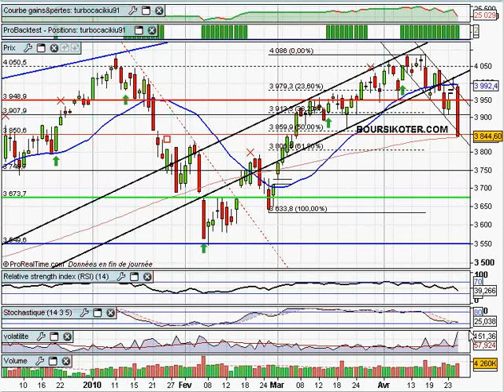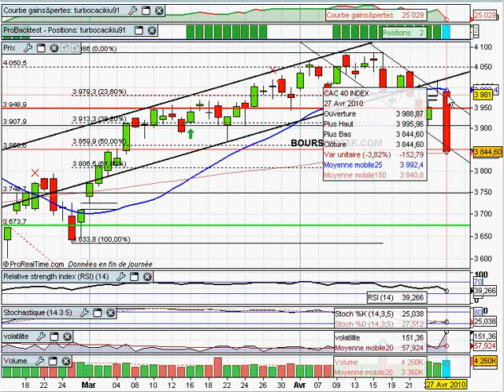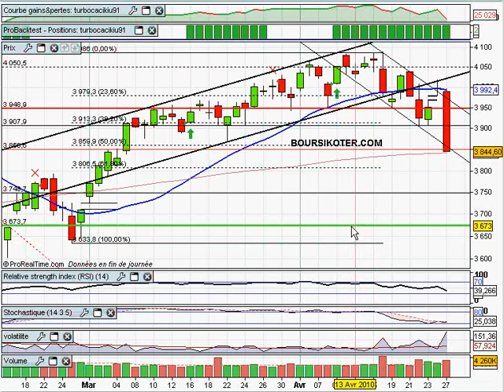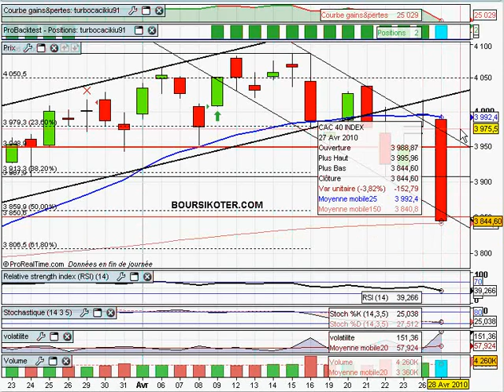analyse du CAC40 27/04/2010 par boursikoter.com